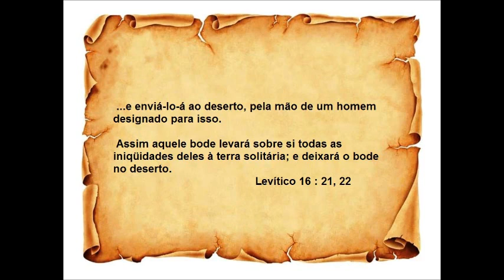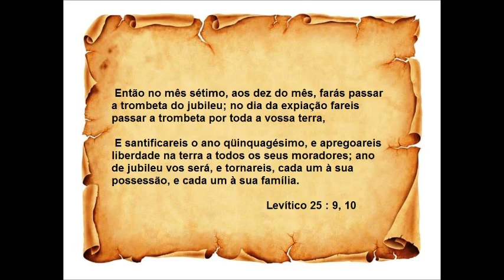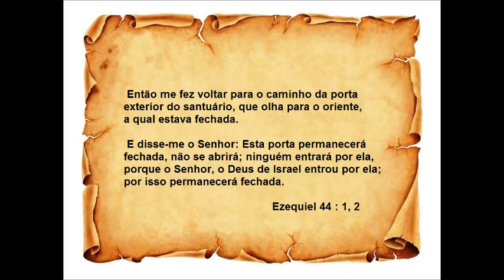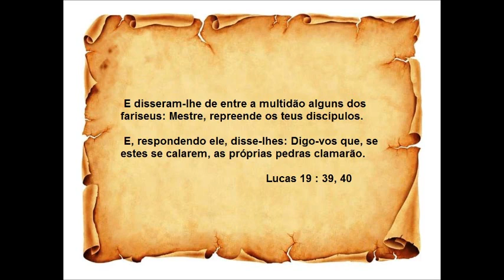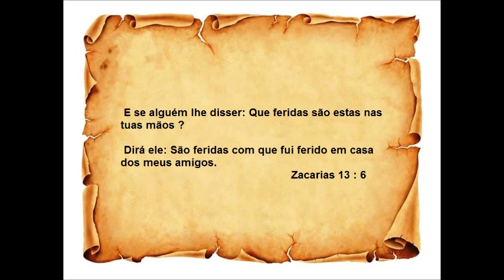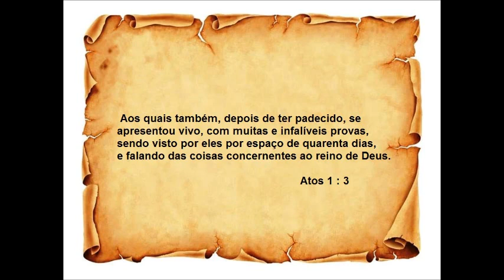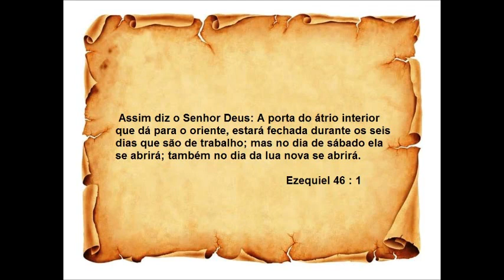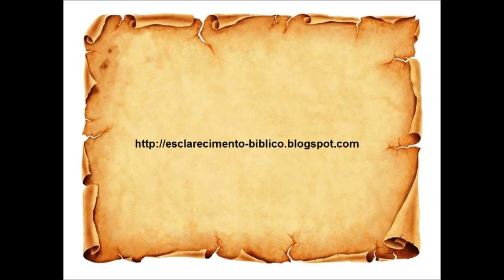Tempo final e a volta de Jesus Cristo - Parte 2 - Detalhes da volta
Vídeo mostra detalhes da vinda de Jesus e sua ligação com  o monte das oliveiras, o portão que entrou com o burrinho, o templo, o ano jubileu e as festas que Deus falou para Moises fazer.

Mostra como Deus vai consertar o mundo e como será a vida no milênio depois de Jesus voltar.